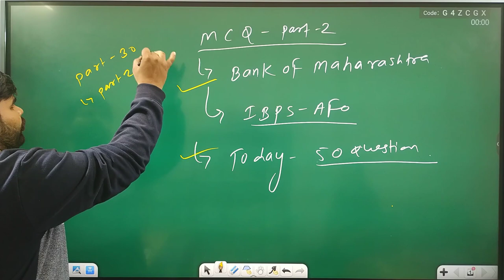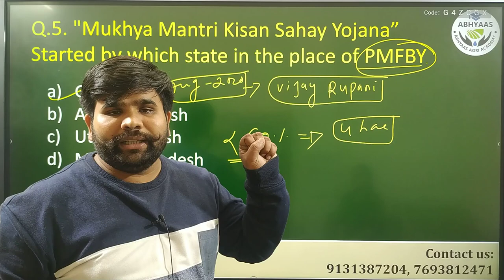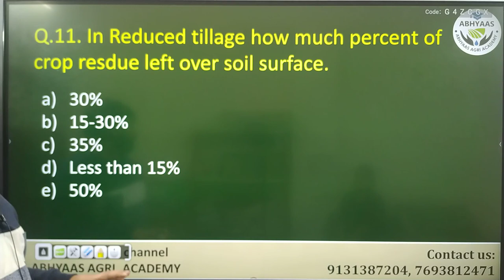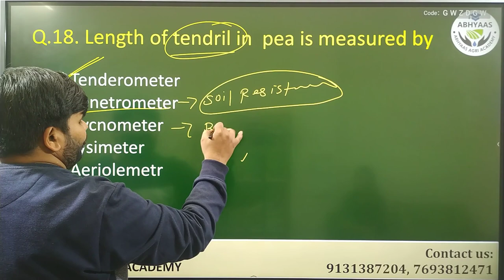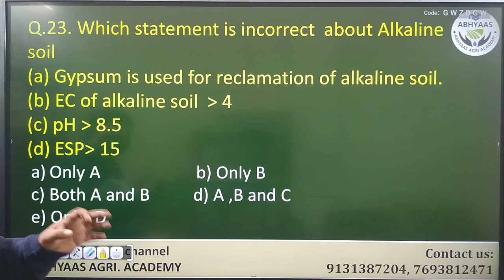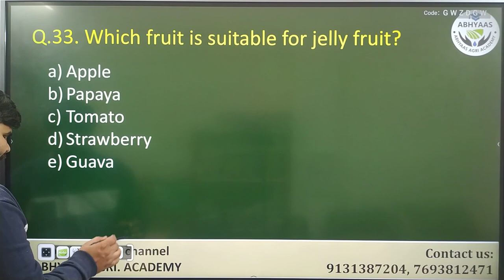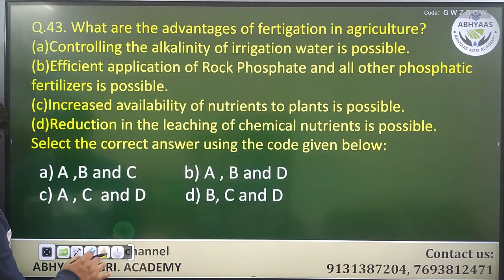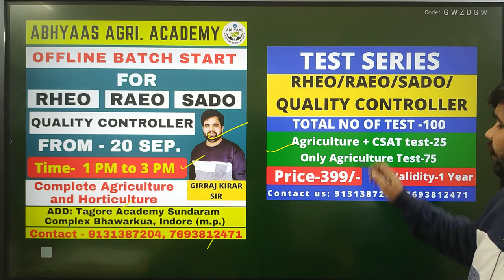|IMPORTANT MCQ OF AGRICULTURE| PART -2 | BANK OF MAHARASHTRA AFO | IBPS-AFO|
Hello friends I am Girraj kirar
Important MCQ series of 500 plus questions for Bank of Maharashtra agriculture field officer and IBPS AFO.